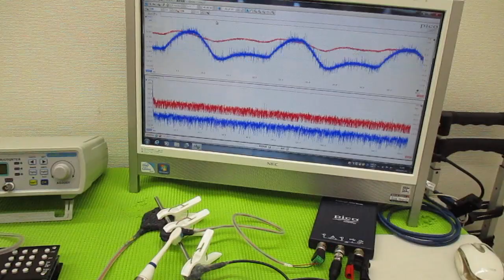メガヘルツの超音波発振制御技術 ultrasonic-labo